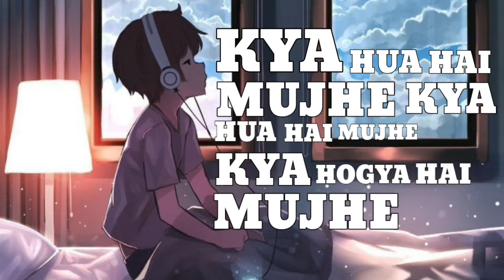KOI TO BTAE MUJHE - CHEETAH | (Offical Music Video) | Hindi Rap Song 2022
rap song writer - Cheetah Singh
singer - Cheetah Singh
video editor - Cheetah Singh